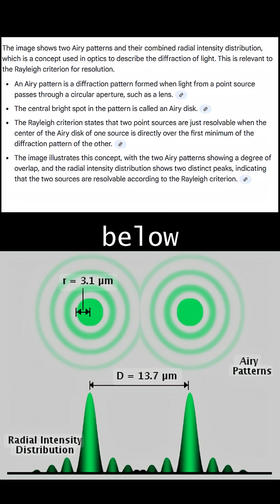Are We Looking for the Wrong Kind of Signal?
Most people don’t realize how far our detection tech has come.
We already have telescopes beyond imagination and if we started using them to search for artificial gravitational waves instead of just natural ones…
some believe the whole universe would light up.

Because if advanced civilizations exist, they wouldn’t be traveling on space rocks, they’d be using drives and wormholes.